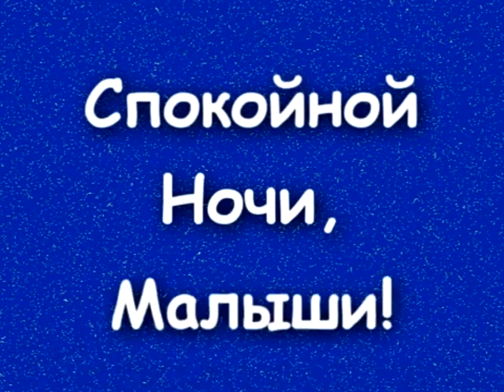Спокойной ночи, малыши! История Руби Кроссовер Заставка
Спят усталые игрушки, книжки спят,
Одеяла и подушки ждут ребят.
Даже сказка спать ложится,
Чтобы ночью нам присниться,
Ты ей пожелай баю-бай.

В сказке можно покататься
 На Луне,
 И по радуге промчаться
 На коне,
 Со слонёнком подружиться,
 И поймать перо Жар - птицы,
 Ты ей пожелай -
 Баю - бай.

Обязательно по дому в этот час
Тихо-тихо ходит дрёма возле нас.
За окошком всё темнее,
Утро ночи мудренее,
Глазки закрывай, баю-бай.

Баю-бай, должны все люди ночью спать,
Баю-баю, завтра будет день опять.
За день мы устали очень,
Скажем всем - спокойной ночи,
Глазки закрывай, баю-бай.